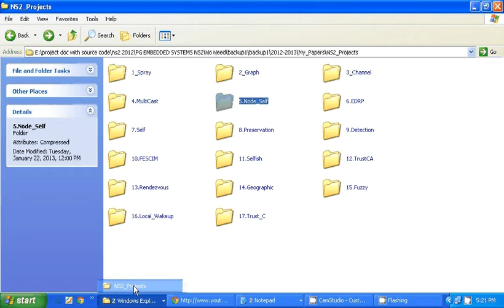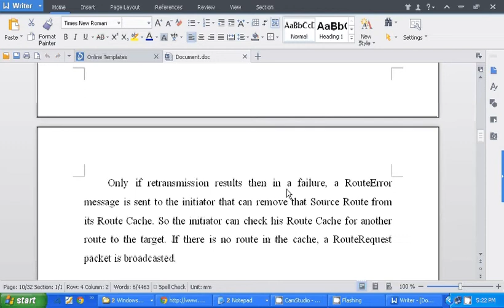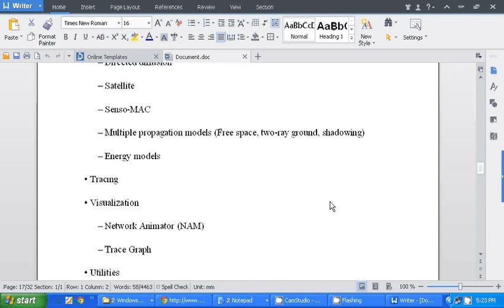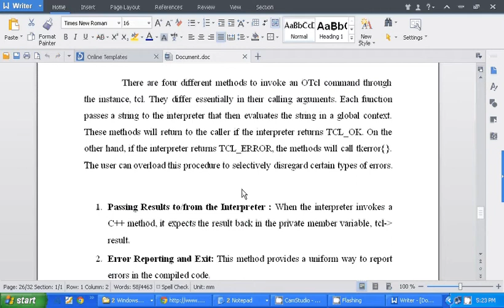64 NS2 CONCEPT ROUTING PROTOCOLS IN AD HOC NETWORK